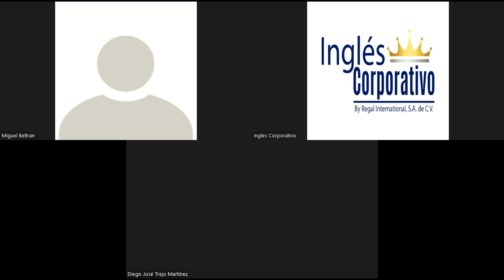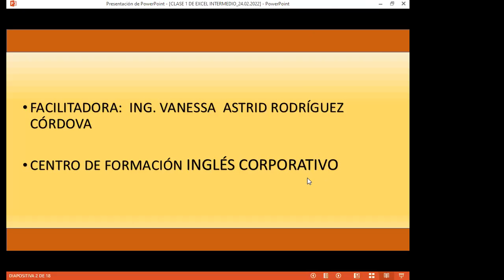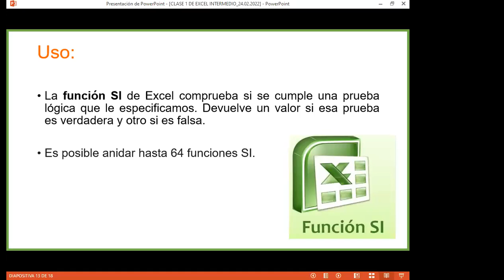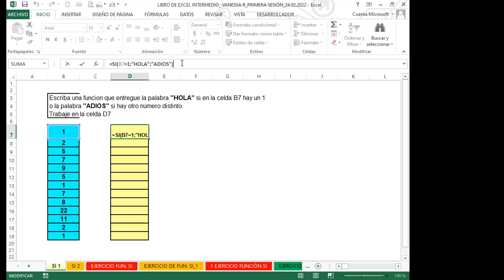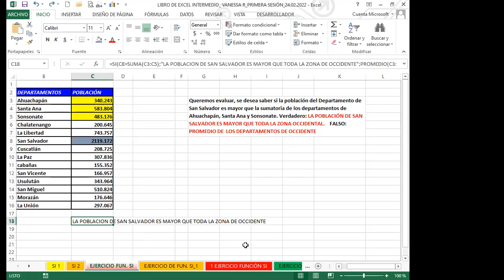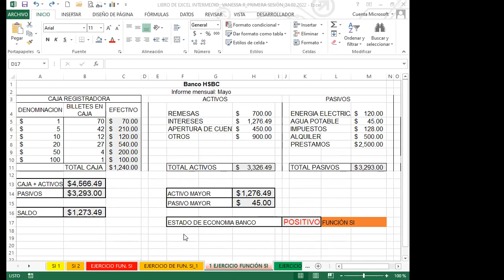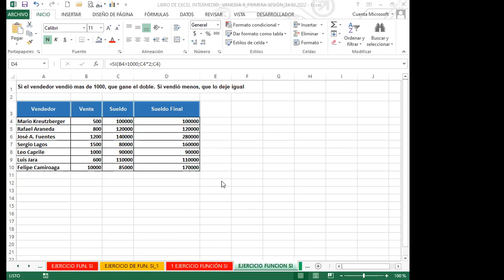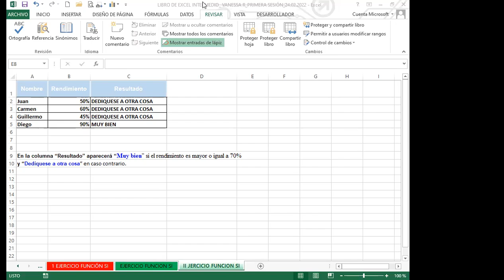Ingles Corporativo- SEMANA 1_CLASE 1 - FUNCIÓN SI